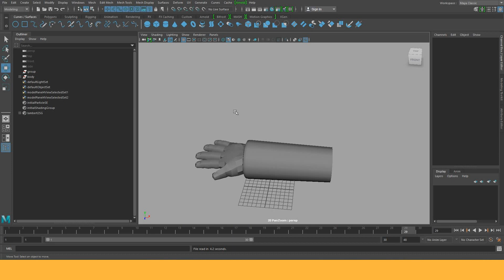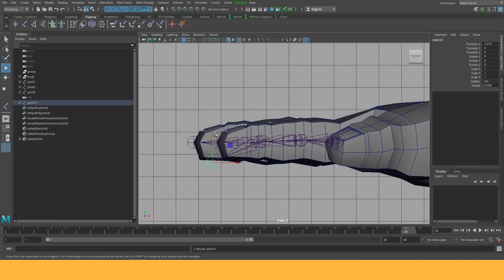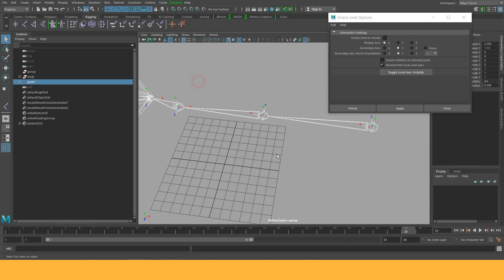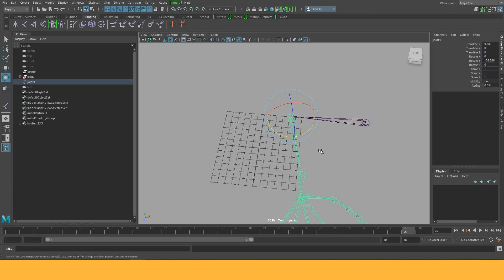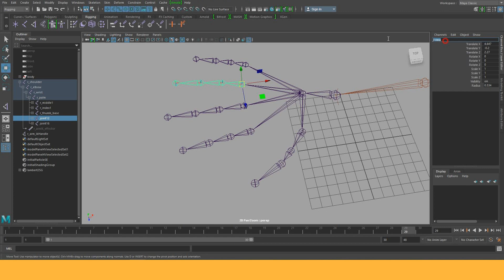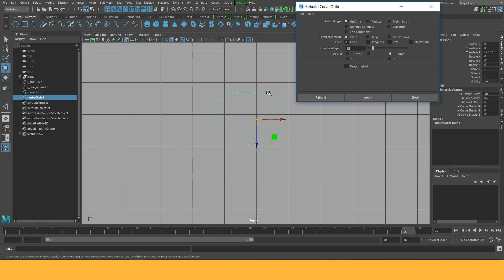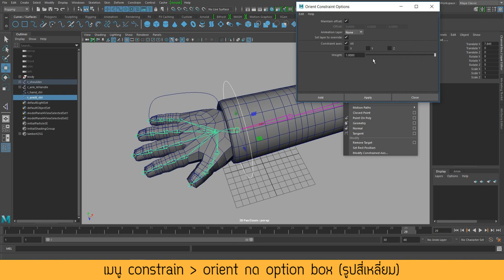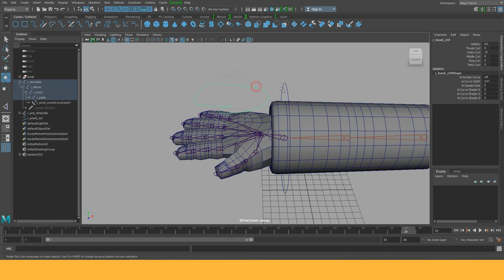[MAYA] rigging: arm IK and hand rig (part 1)